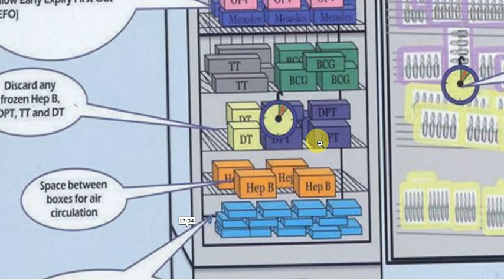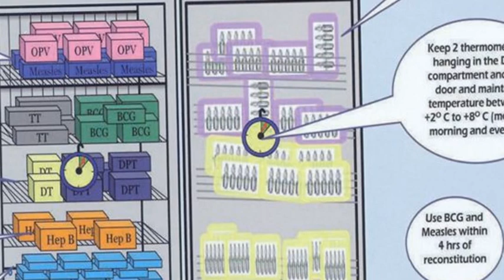COLD CHAIN , PSM Lectures , Vaccines , TP 6 ,